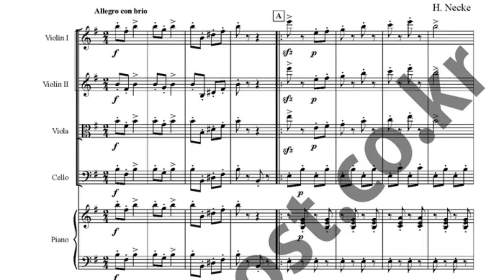Csikos Post score_크시코스의 우편마차 악보_2violin,viola,cello,piano score